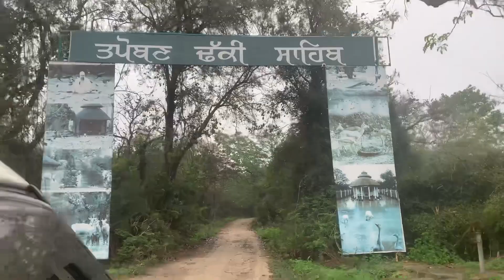Dhaki Sahib doraha road ludhiana Punjab